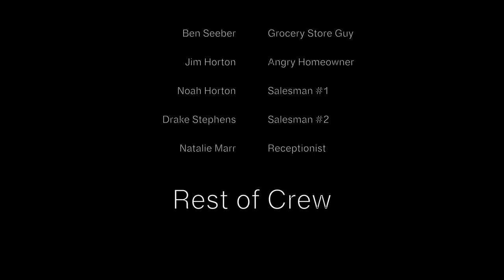Knockin' Doors - A Short Film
A young man's first day at a door to door sales job does not go as imagined.

Written, Directed, and Edited by Jackson Brouillette

Produced by Brady Weir and Jackson Brouillette

Dir. of Photography Ashley Stout

Starring:

Charlie Salerno as Christopher
Zach Betta as David
Jacques Steven Du Plessis as Bernard
Connor Sidwell as Luke
Bruno Grubesic as Shane

Shot on BMPCC 4k and 6k cameras